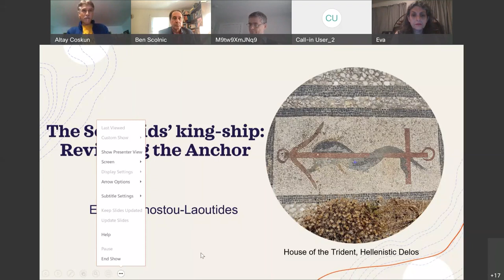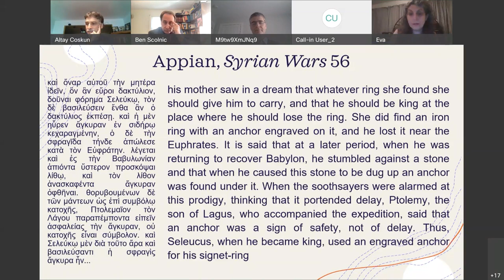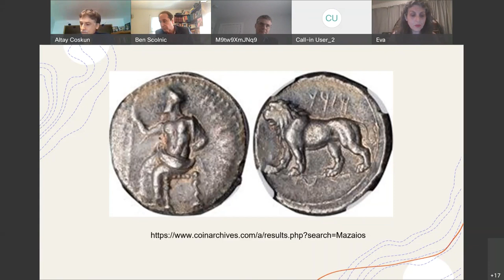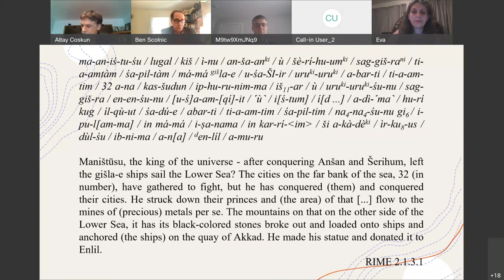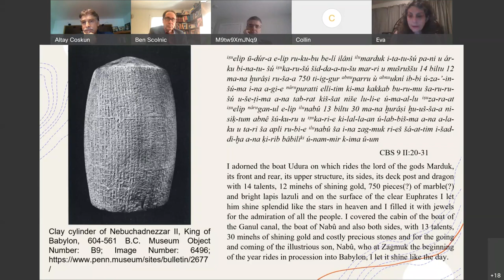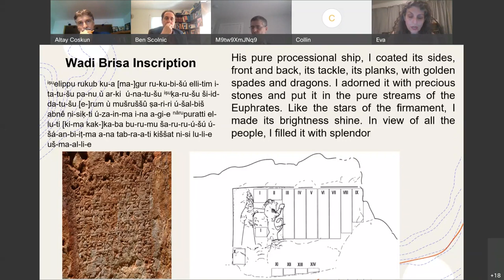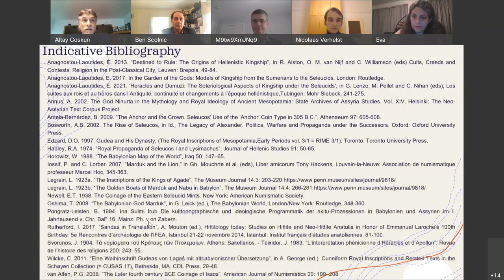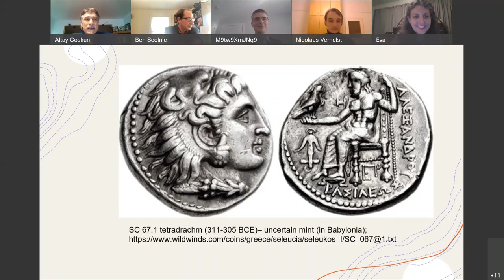Seleukid Lecture Series 2.2: The King-Ship of the Seleukids, by Eva Anagnostou-Laoutides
The King-Ship of the Seleukids: a Different Explanation of the Anchor Symbol
By Professor Eva Anagnostou-Laoutides, Macquary University, Sydney
Expert feedback by Professor Johannes Haubold, Princeton University
Seleukid Lecture Series 2.2 (20/10/2021)
Hosted by Altay Coskun (Waterloo, ON) and Benjamin E. Scolnic (Hamden, CT)

The anchor has been one of the most puzzling symbols of the Seleukid propaganda, variably explained with reference to a ring that Apollo had allegedly given to Laodike, the mother of Seleukos Nikator, founder of the dynasty. The ring, a token of Seleukos’ divine ancestry bore a stone engraved with an anchor and resembled a birthmark that Seleukos had on his thigh (Just. Epit. 15.4.3–6). Appian (Syr. 56) mentions that while returning to Babylon, Seleukos stumbled upon a stone underneath which an anchor was found – the incident was interpreted positively to predict Seleukos’ successful recapturing of Babylon. A less mythological explanation refers to Seleukos’ time as Ptolemy’s admiral which Seleukos later employed as a symbol of his naval superiority. However, following my argument that the Seleukids were very appreciative of near eastern religious traditions, from early on in their dynasty, I will here suggest a different explanation of the symbol in connection with near eastern symbols of king-ship.

In near eastern context, the skill of the king is often metaphorically expressed through a number of trades: a king is like a shepherd, a hunter, a gardener and a fisherman – and often ancient tales refer to extraordinary individuals who were chosen as kings among such tradesmen. Hence, the Sumerian Dumuzi, the predecessor of Gilgameš from Kuara in the Sumerian King List (ll. 109-110), bears the cultic title the Fisherman. Equally, in the Chronicle of Sargon, the king impresses the god Marduk with his piety and diligent care of his temple notably comprising fish-offerings from the fresh-water fishermen and is thus entrusted with the kingship. Furthermore, when Inanna stole the qualities of rulership from Enki she loaded them onto her Boat of Heaven. Crucially, state boats for Marduk and Nabu decorated the temples of the gods in Babylon and Borsippa, as we read in Nebuchadnezzar’s cylinder, currently housed in the UPenn Museum, which the gods typically rode during the New Year’s procession. My paper argues that, given the importance of Nebuchadnezzar as a royal model for the Seleukids, we ought to consider the possibility that the state-boats of Marduk and Nabu may have inspired the Seleukid anchor – the ship of their empire (an easy allusion to the ship of state that we come across already in Greek archaic lyric) was under their rulership safely moored.